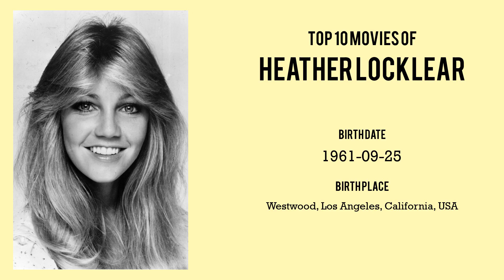Heather Locklear Top 10 Movies of Heather Locklear| Best 10 Movies of Heather Locklear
Top 10 Movies of Heather Locklear

Find the list of movies by Heather Locklear you can find more information, movie trailers, posters, reviews, youtube links in below link.

Please Comment down your favorite movie of Heather Locklear